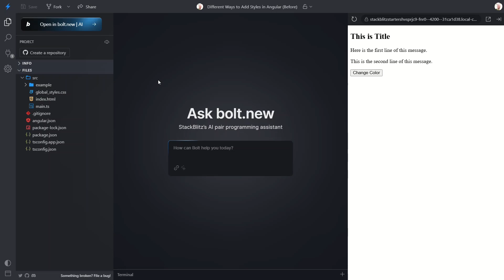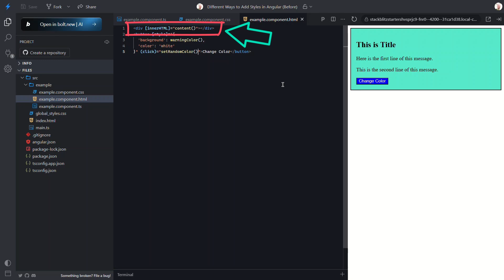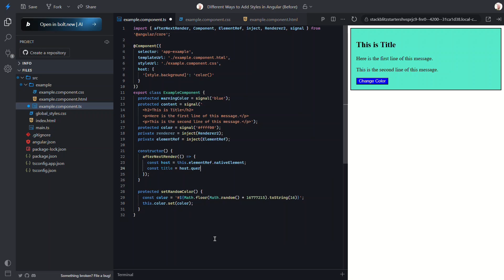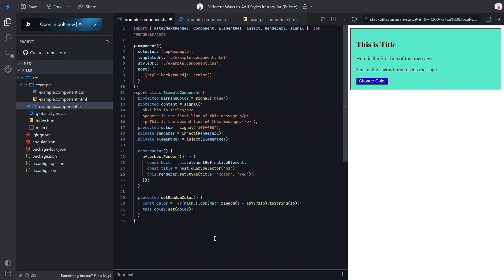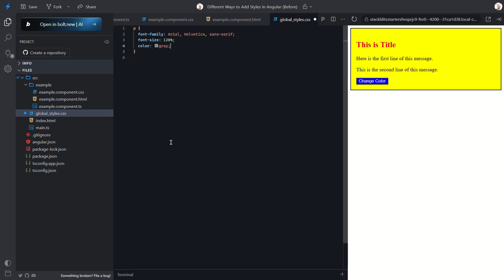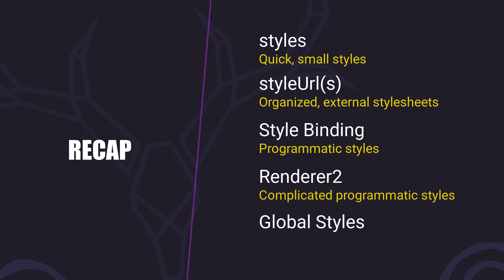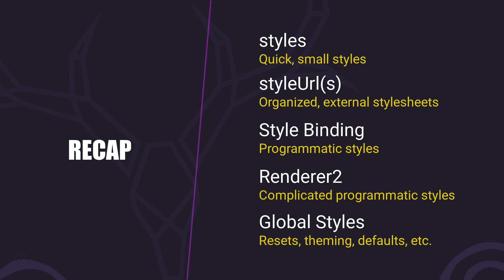Every way to add styles in Angular... which one should you use?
Ever felt like styling Angular components is way more complicated than it should be? 🤯

There are so many ways to do it: inline styles, external stylesheets, style binding, host metadata, and even Renderer2… but which one is best?

In this video, I’ll break down every method of styling Angular components, showing you when, why, and how to use each one. Whether you’re a beginner or an experienced Angular developer, this guide will help you write cleaner, more maintainable styles for your apps!

📖 Chapters:
0:00 – Introduction
0:29 – Using the styles Metadata Property for Quick Inline Styles
1:32 – Moving Styles to External Stylesheets with styleUrl or styleUrls
3:30 – Dynamically Applying Styles with Style Binding
4:38 – Binding Multiple Styles with [style] Object Syntax
5:19 – Binding Styles Directly to the Component Host Element
7:07 – Programmatic Styling with Renderer2 setStyle()
9:44 – Using Global Styles for App-Wide Style Control
11:09 – Best Practices: Choosing the Right Styling Approach in Angular
12:00 – Wrapping Up: Your Angular Styling Toolkit